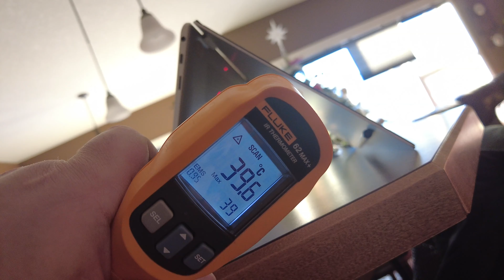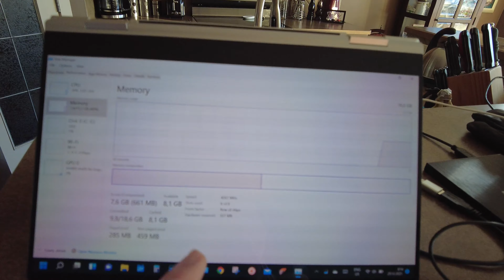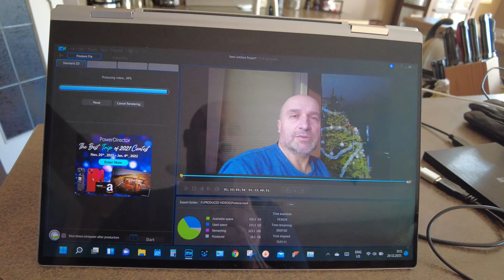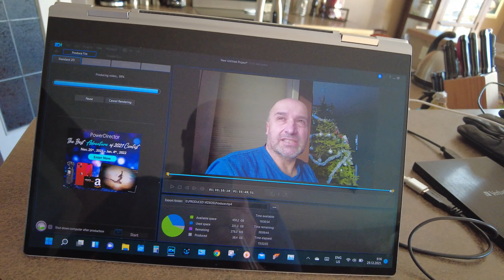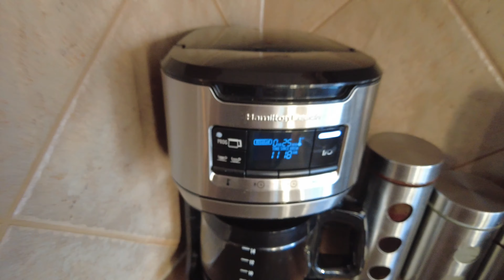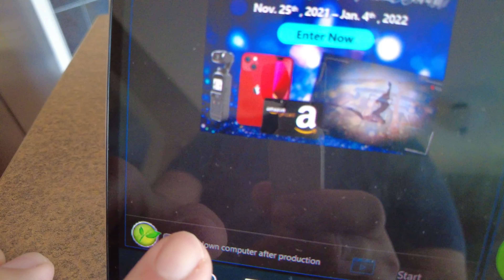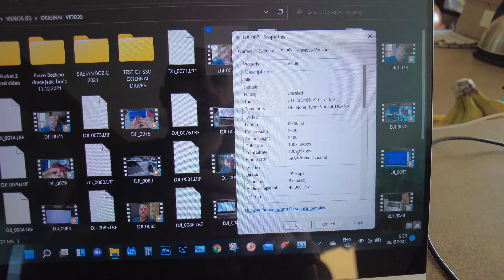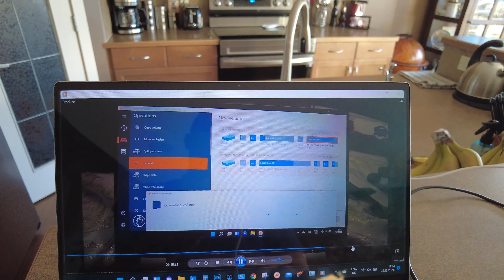Potpuno tih računar .. Samsung Galaxy Book Pro 360 13.3 inch .. za obradu video audio zapisa 👍❤️😊 ..